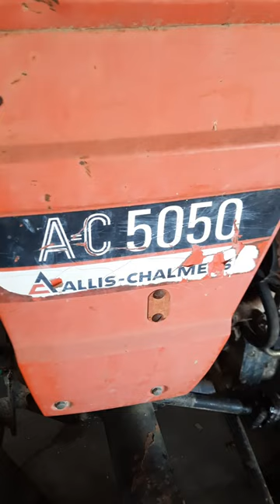Allis-Chalmers 5050 brake bands